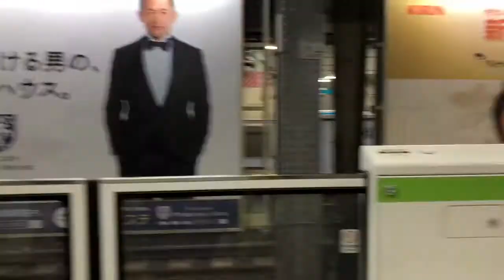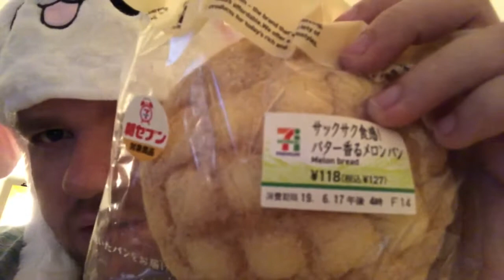Morning Talk #562 | Ueno Zoo & Akihabara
Heute im Ueno Zoo und in Akihabara